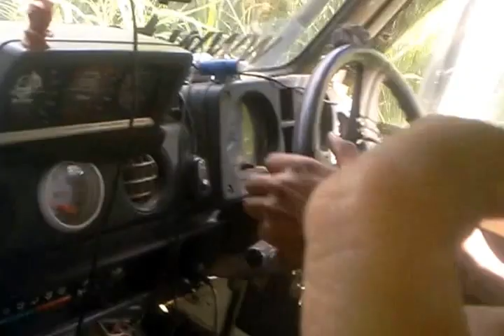เส้นทางไปหุบกระฮัง ep.14 เส้นทางลำบาก ยากเย็นขนาดไหน แล้วจะไปกันทำไม ต้องดูครับถึงจะรู้ น้ำลึกมาก